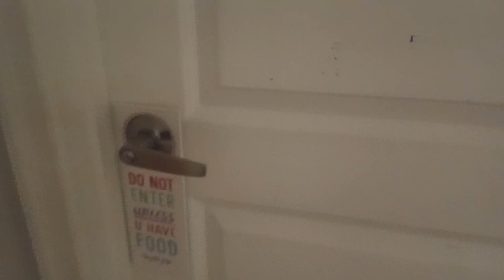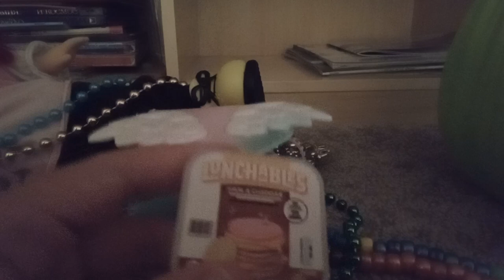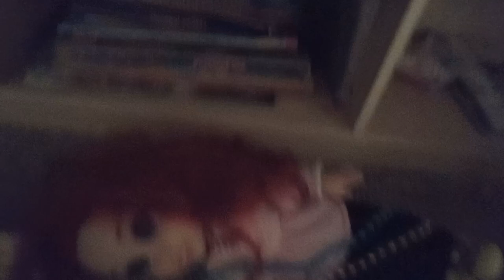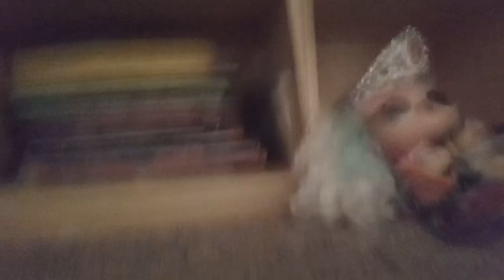how gets jewelry